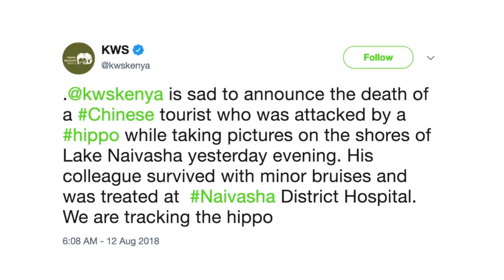Tourist Killed, Another Injured In Kenya Hippo Attack | TIME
Two people in Kenya were mauled to death in hippo attacks over the course of just a few hours.